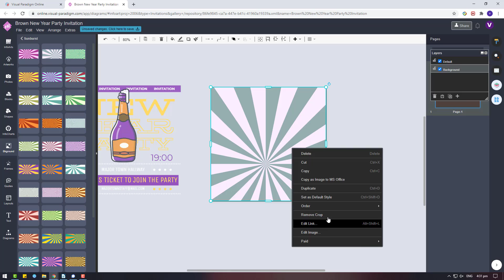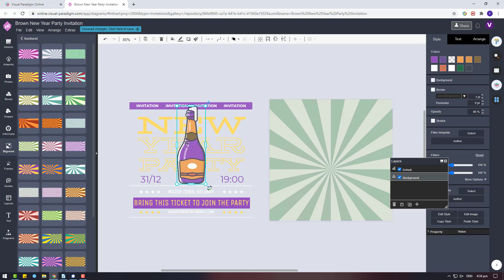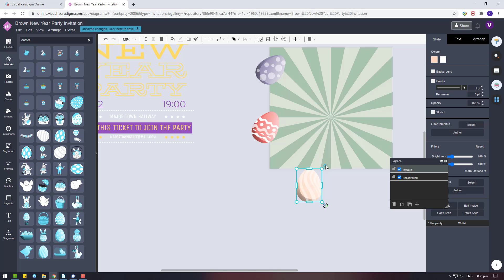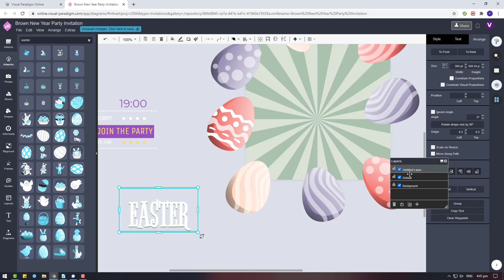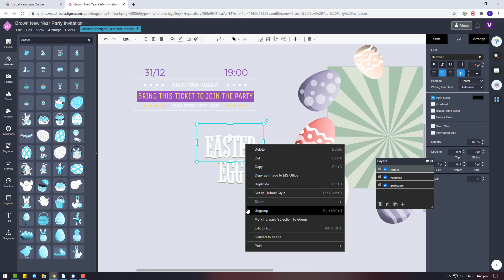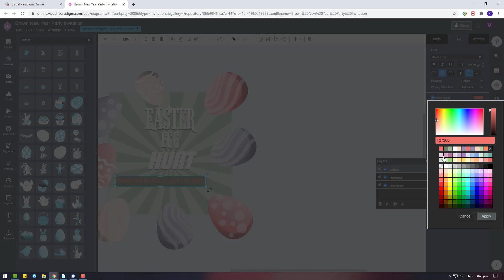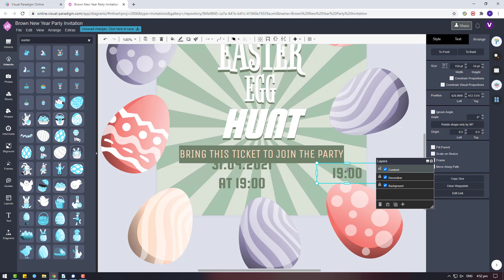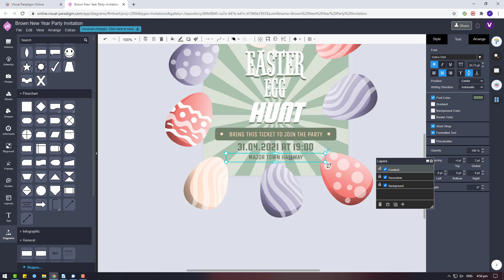Create a Retro Style Easter Party Invitation Card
Hi, in this video I'll show you how to design a retro style Easter party invitation card using Visual Paradigm Online. VP Online is an online design tool. This tool got a graphic design module call InfoART which allow user to perform graphic design works. All the resources used in this invitation card are bundled by this tool and they all customizable. You can try out this tool without signup and account!